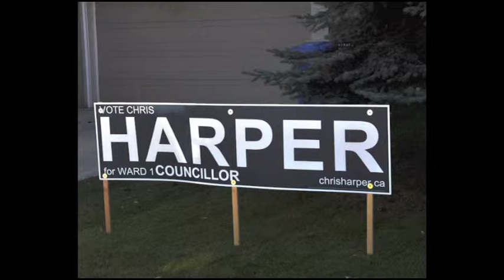Chris Harper, On the Campaign Trail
This is an audio story that I did on Chris Harper. I also took all the photos.